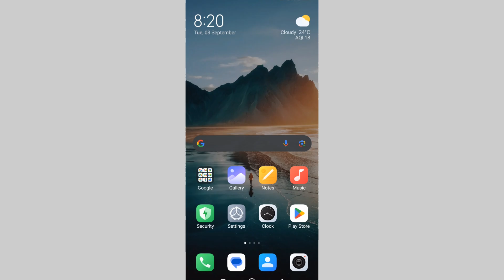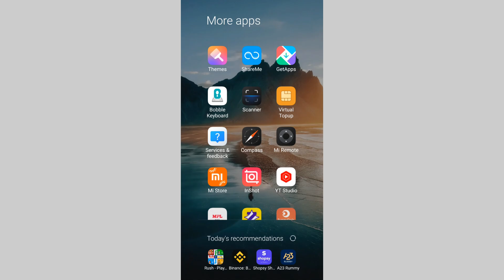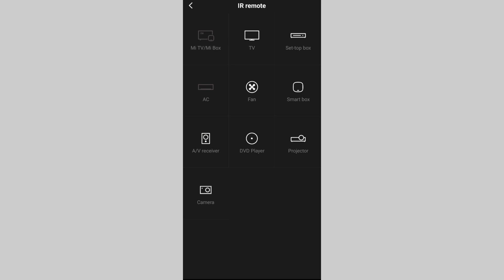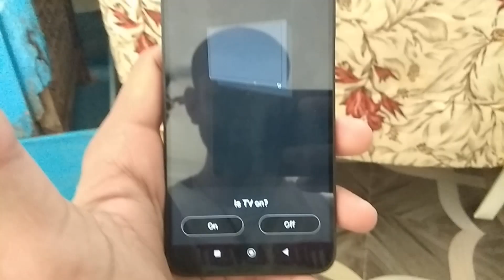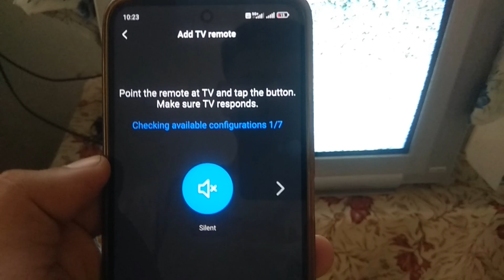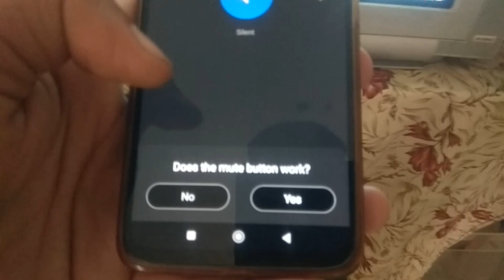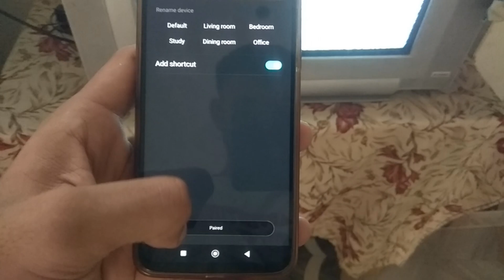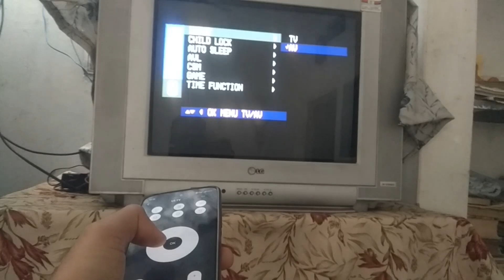LG TV बिना रिमोट के AV कैसे करें LG TV open AV mod without remote | LG डब्बा TV में बिना रिमोट के AV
Is Video Me Maine ye bataya hai
Jab aap kishi ka dth setting karne jate hai to kaise baar aisa HOTA hai set top box on rahta hai aur tv bhi AV mode me on hota hai aur AV lead bhi thik rahata hai lekin tv par picture nahi aata hai to aap kaise pata karnge ki kis me dikkat hai tv me ya set top box me to is video me yehi bataya gaya hai

1) LG Tv av mode without remote
2) LG Tv av mode bina remote se kaise connect karen
3)without remote av mode lg tv
4) lg tv av mode
LG AV TV mode open// Without remote, AV TV setting
Tv Power on | No Remote Tv Power on kase kare | TV On
Bina remote  TV ko AV mode me kaise set kare.

LG TV बिना रिमोट के AV  कैसे करें | LG TV open AV mod without remote | LG TV AV mode Bina remote ke
LG CRT TV AV mod setting
kisi bhi TV mein Bina remote ke AV kaise karen
CRT TV AV mod without remote
LG TV AV mod without remote
LG TV mein AV mod Bina remote ke kaise karen
LG TV AV mod without remote kaise open Karen
LG CRT TV repair
LG CRT TV AV option kaise open Karen